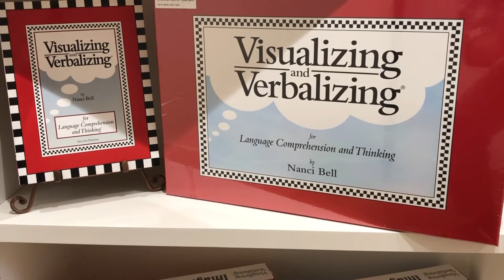"The process works." | Lindamood-Bell Learning Centers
A father describes his daughter's "tremendous" growth in reading comprehension and math at Lindamood-Bell.

At Lindamood-Bell, we develop the imagery-language foundation for learning and thinking. We believe all individuals can learn to read and comprehend to their potential.

Locations Worldwide
Online and In-Person
LindamoodBell.com